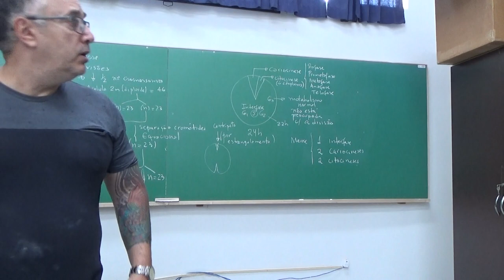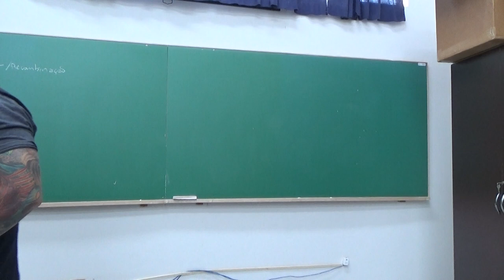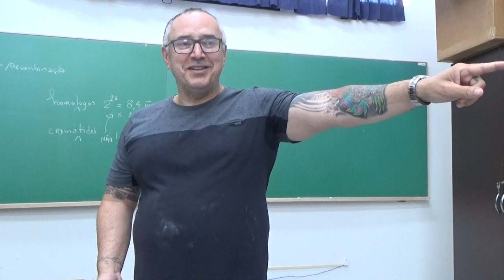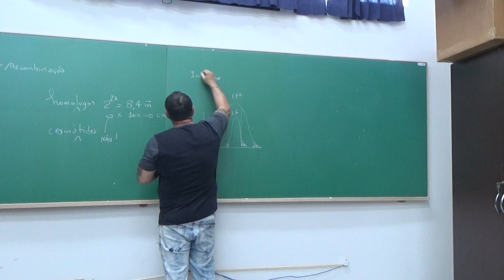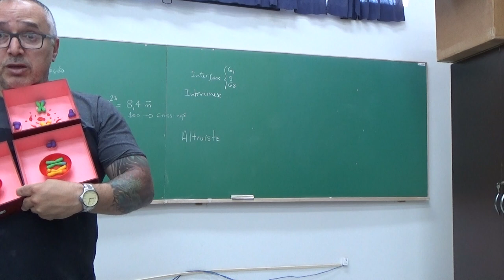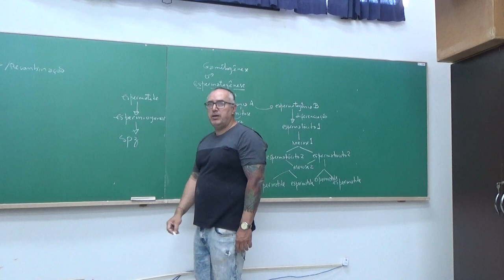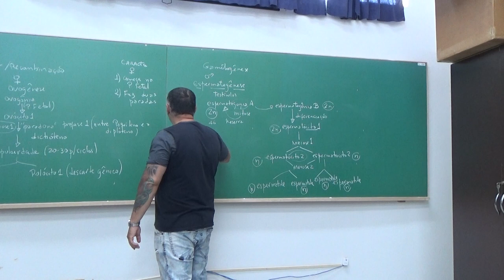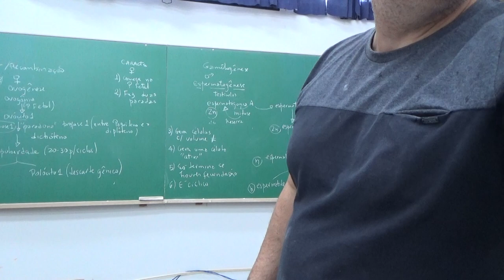Meiose - 04 de outubro de 2019